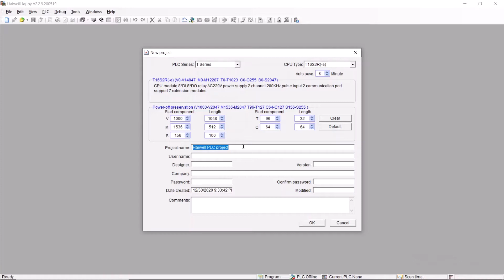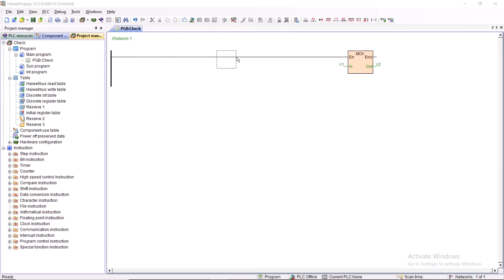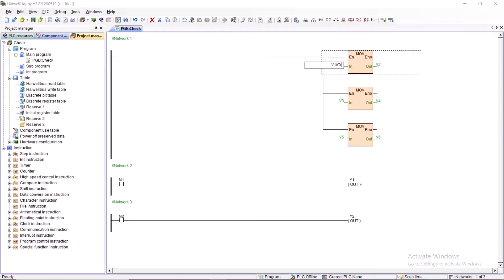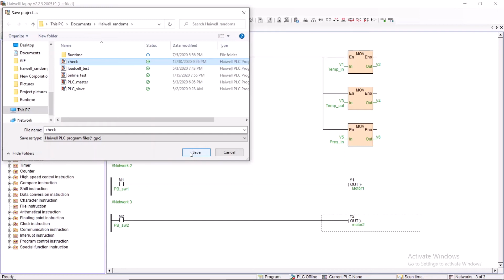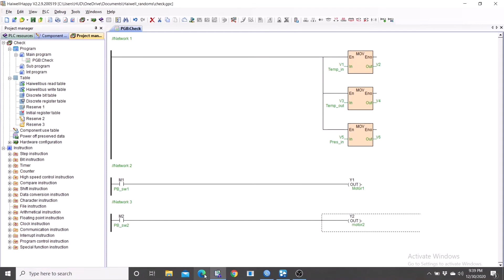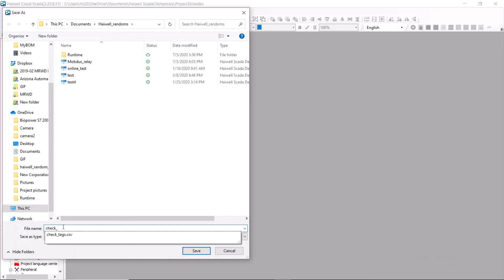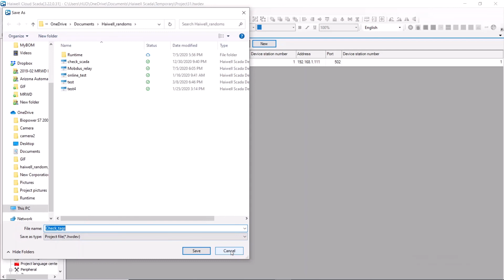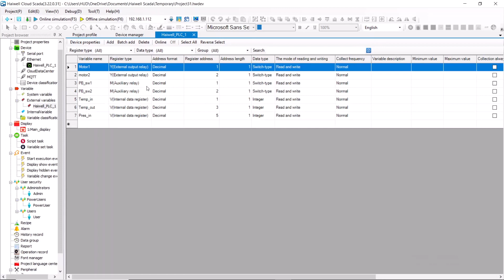Export tags from Haiwell PLC to SCADA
Tutorial on how to export/import tags from haiwell PLC to Haiwell Cloud SCADA